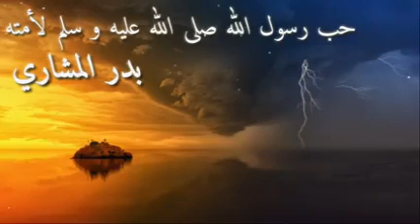درس مؤثر جداً اسمع في يوم الحساب عن شفاعة سيدنا محمد صلى الله عليه وسلم لأمته الحمد لله أننا من أمته